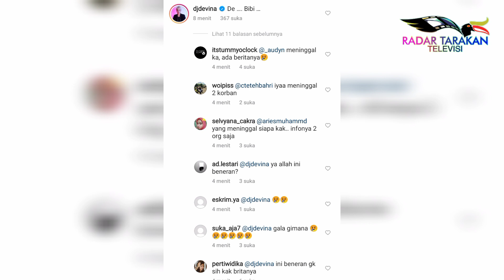Vanessa Angel dan Suami Dikabarkan Tewas Dalam Kecelakaan